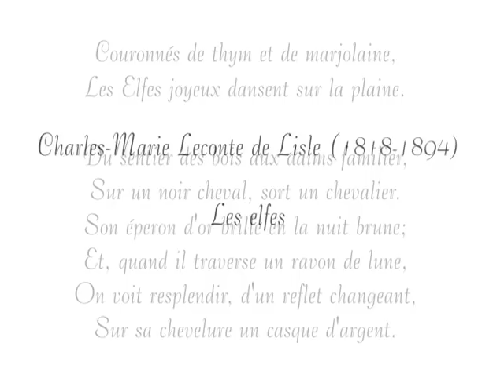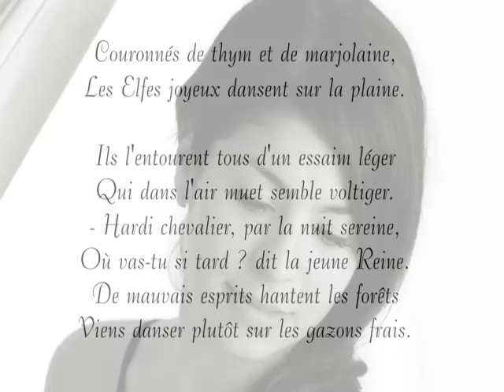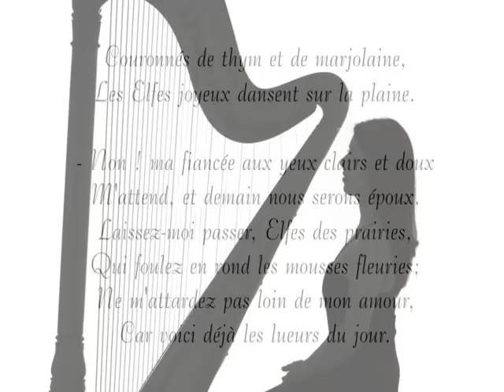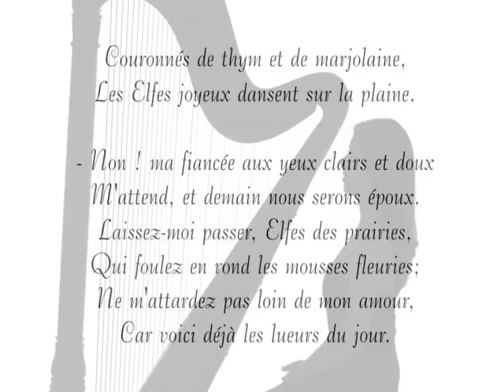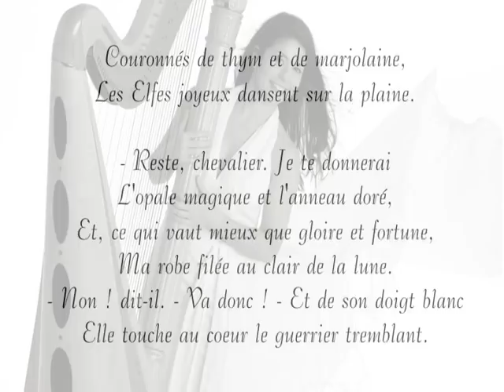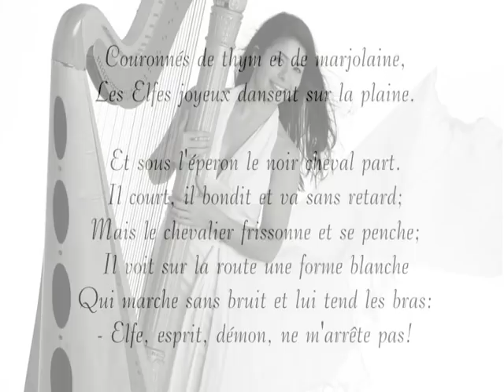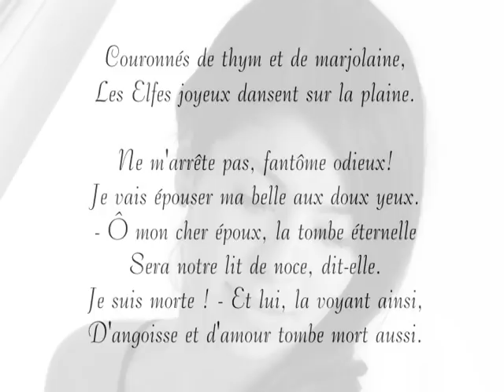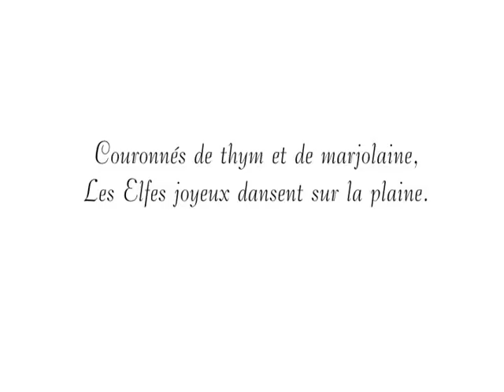H. Renié: Légende (Anneleen Lenaerts, harp)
Henriette Renié:
Légende d'apres Les Elfes de Leconte de Lisle
Anneleen Lenaerts, harp

Henriette Renié (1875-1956) was a French harpist and composer, a deeply religious woman who lived in poverty for much of her life, but who was independent and successful in a time when fame was socially unacceptable for women. She codified a method for harp which is widely used.

Still aged only 23, the Belgian harpist Anneleen Lenaerts is making a name for herself as one of the finest young harpists of today. Her extraordinary talent made her perform all over Europe to great acclaim. Her harp playing is known for its colourful and warm sound, perfect timing and deep musical expression. In December 2010 Anneleen was appointed Principal Harp of the Vienna Philharmonic.
Anneleen started playing the harp at the age of 9 with Lieve Robbroeckx and worked with her continuously for nine years. She studied further with Isabelle Perrin in Paris and Jana Bouskova at the Royal Conservatory of Brussels, graduating from everywhere with the highest distinction. Anneleen also studied harmony, counterpoint and fugue at the Brussels Conservatory.
From the very beginning Anneleen showed great musical talent and started winning an impressive amount of prizes in international harp competitions at a very young age: Concours International de Harpe Felix Godefroid, Concours International de Harpe et Orchestre, International Harp Competition Gödöllö, Josef Reinl Wettbewerb, USA International Harp Competition, Concurso Internacional de Arpa Arpista Ludovico and in 2005 the prestigious Grand Prix International Lily Laskine in France, where she also obtained the prizes for the best interpretation of Bach's Chaconne and for the compulsory work of Karol Beffa. In 2009 she was a prizewinner in the Internationaler
Wettbewerb der ARD München where she also won the audience prize. Anneleen has been awarded several times for her remarkable results. The Flemish government honoured her with the YoTaM Prize. She was also awarded 'le Prix Culturel International de la Jeunesse' by the governor of Basse and Haute Normandy ant the Cultural Commission of Lions Club Deauville, the Prize of the Artistic Foundation Mathilde E. Horlait-Dapsens, the Prize Lunssens and Van Straelen and she became a laureate of the 'Fondation Groupe Populaire' in Paris in 2010. She has given solo recitals all through Europe and was repeatedly praised for her simplicity, musicality and virtuosity. She has made her debut in prestigious halls such as the Wigmore Hall London, the Salle Gaveau Paris, the Grosses Festspielhaus Salzburg,...
Anneleen has performed as a soloist with well-known orchestras in Belgium and elsewhere, such as the Mozarteum Orchester, and the Symphonieorchester des Bayerischen Rundfunks, the Brussels Chamber Orchestra, ...

"The harmony she produces touches everyone directly...the music is hers as if she were speaking. Everything appears effortless: whether in most virtuoso transitions or moments of the greatest delicacy, she takes the time to make every note speak..."

All inforamtion and photos were taken from the Internet.